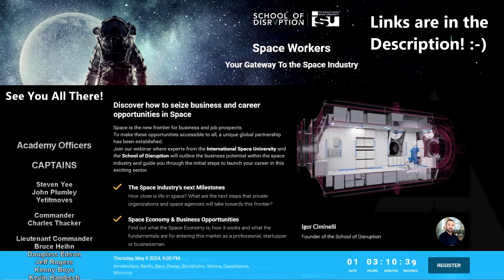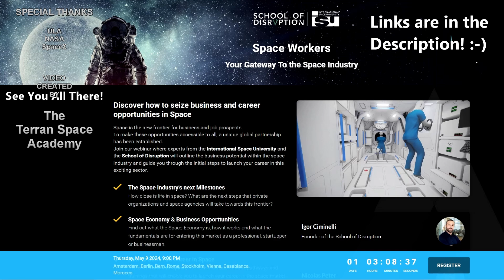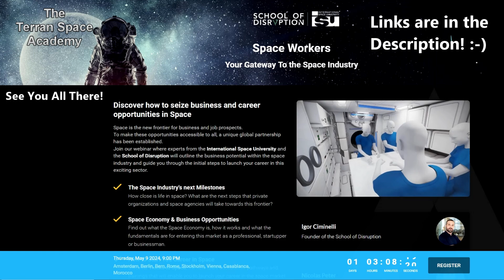Opportunity for a Free Webinar with The International Space University and the School of Disruption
Let's see what they have to say and discuss it this weekend!

Link to the Tracks to the Space course page,
developed with the International Space University: